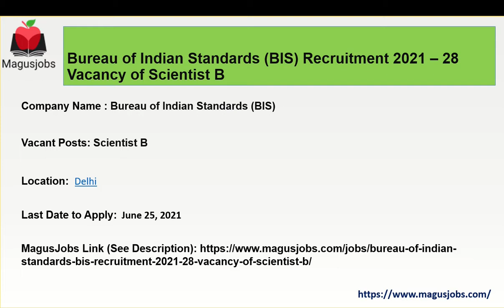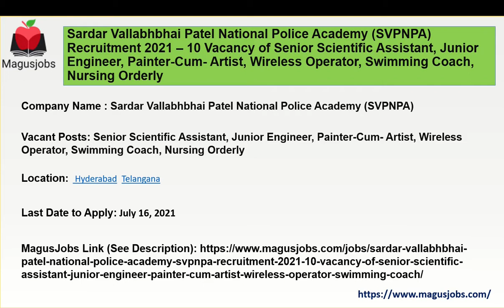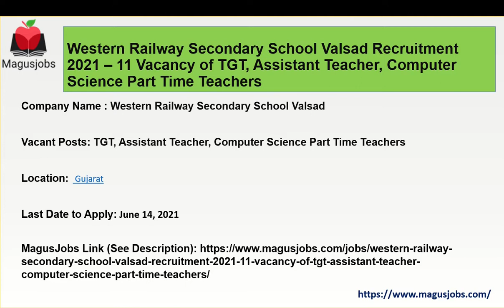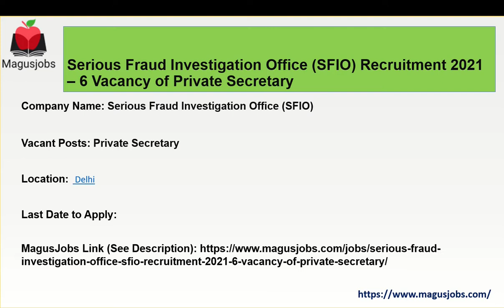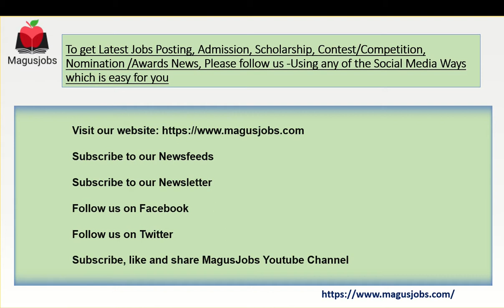BIS | SVPNPA | NIA | Dr RMLIMS | Western Railway | NISM | SFIO | 93 Vacancies| Recruitment 2021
Bureau of Indian Standards (BIS) Recruitment 2021 – 28 Vacancy of Scientist B

Ministry of Parliamentary Affairs Recruitment 2021 – 13 Vacancy of Private Secretary, Section Officer, Assistant Section Officer

Sardar Vallabhbhai Patel National Police Academy (SVPNPA) Recruitment 2021 – 10 Vacancy of Senior Scientific Assistant, Junior Engineer, Painter-Cum- Artist, Wireless Operator, Swimming Coach, Nursing Orderly

National Investigation Agency (NIA) Recruitment 2021 – 10 Vacancy of Scientific posts, Biology Expert, Cyber Forensic Examiner, Finger Print Expert, Crime Scene Assistant, Photographer

Dr. Ram Manohar Lohia Institute of Medical Sciences Recruitment 2021 – 8 Vacancy of Superintendent Engineer, Chief Technical Officer, Assistant Engineer, Assistant Law Officer, Assistant Account Officer

Western Railway Secondary School Valsad Recruitment 2021 – 11 Vacancy of TGT, Assistant Teacher, Computer Science Part Time Teachers

National Institute Of Securities Markets (NISM) Recruitment 2021 – 7 Vacancy of Manager, Assistant Manager

Serious Fraud Investigation Office (SFIO) Recruitment 2021 – 6 Vacancy of Private Secretary